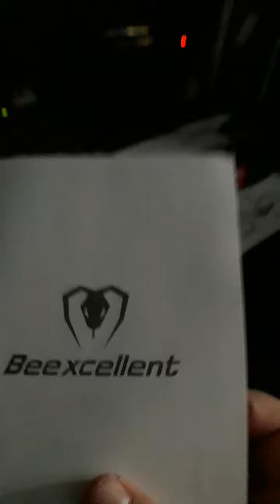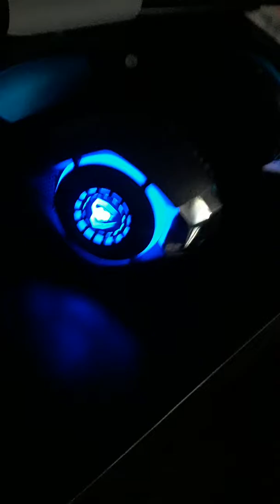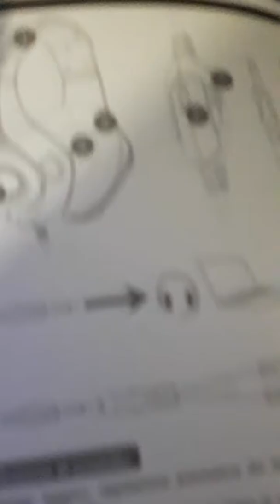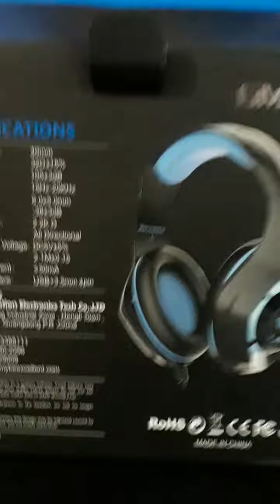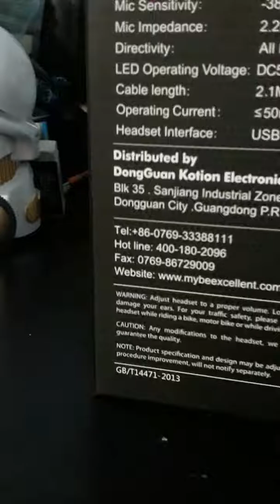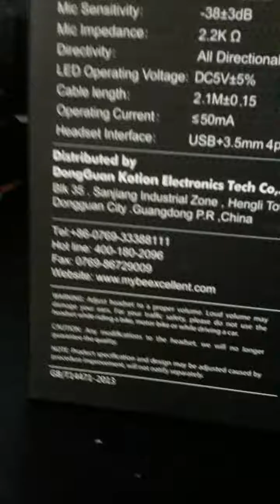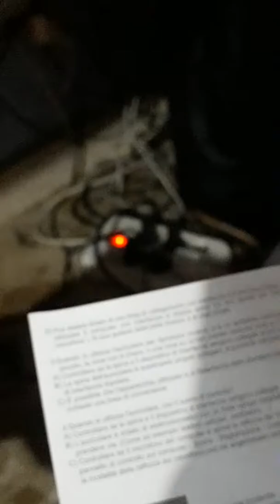UNBOXING DELLE CUFFIE DA GAMING PIÙ FICHE DEL MONDO!?!! E TANTI AUGURI A ME